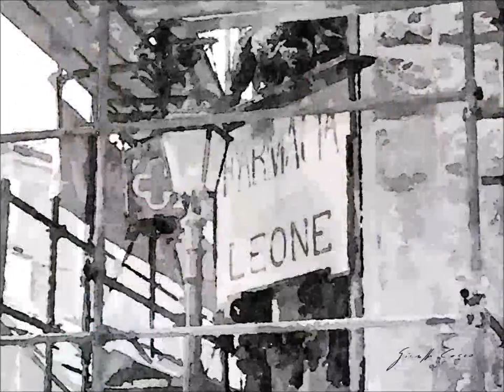Catanzaro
Questo è un racconto, come tutti i miei racconti alla scoperta dell'Italia minore con la M maiuscola, che narra con appunti fotografici trasformati in acquarelli, il presente tra passato prossimo e scoperta del passato remoto di Catanzaro in Calabria.

Questo video è una galleria d’arte con una serie di opere d’arte foto pittorica realizzate con scatti fotografici da me realizzati e successivamente elaborati in digitale, sottoponendoli a fasi di lavorazione in post-produzione.

This is a story, like all my stories to discover minor Italy with a capital M, which tells with photographic notes transformed into watercolors, the present between the near past and the discovery of the remote past of Catanzaro in Calabria.

This video is an art gallery with a series of pictorial works of art made with photographic shots I made and subsequently digitally processed, subjecting them to post-production processing phases.

Se ti interessa acquistare i miei Acquarelli digitali (stampe e oggettistica) delle 3 Sedie, vai alle gallerie online cliccando sui sottostanti link: